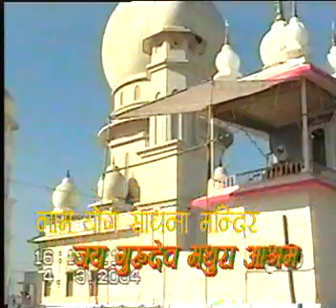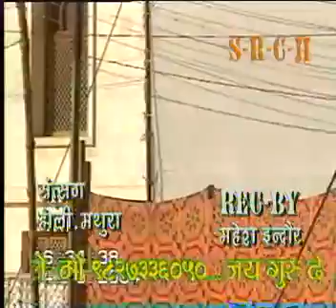सतगुरु जयगुरुदेव सत्संग 04 मार्च 2003 होली शाम सत्संग